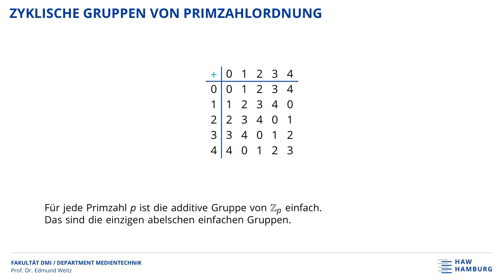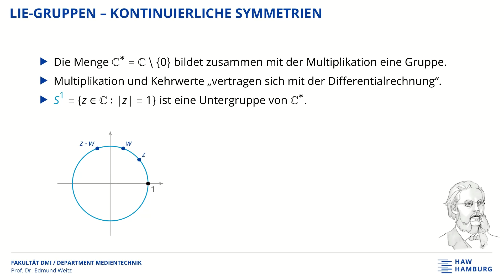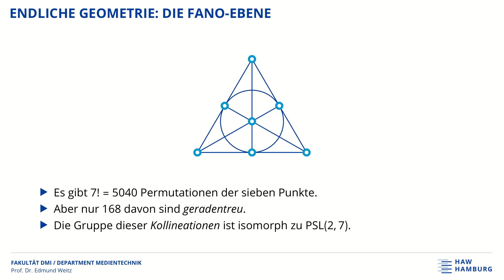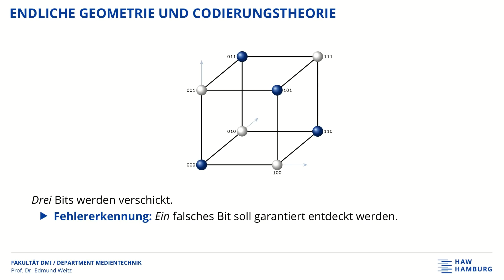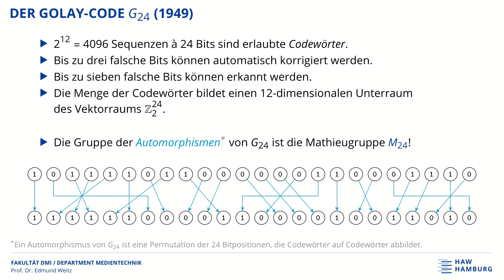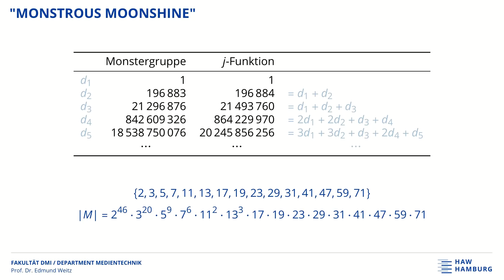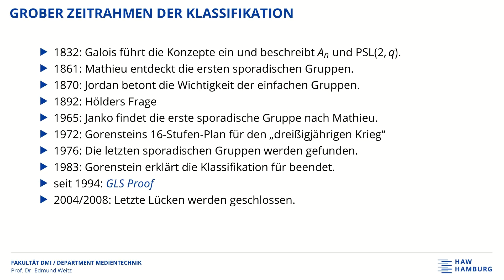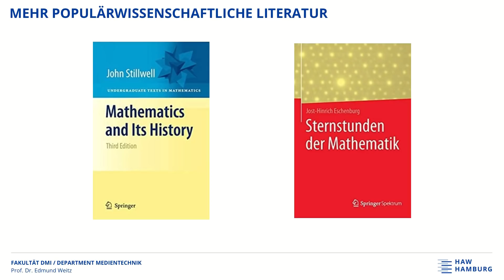Der längste Beweis aller Zeiten: Die Klassifikation der endlichen einfachen Gruppen (Teil 2 von 2)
Worum ging es in einem Beweis, der etwa 15000 gedruckte Seiten umfasst und zu dem über hundert Mathematiker über ein Jahrhundert lang Beiträge lieferten, bis er vollendet war?  Und welche Rolle spielte die "Monstergruppe", die weit mehr Elemente hat als die Erde Atome?  Im zweiten Teil betrachten wir zyklische und alternierende Gruppen sowie Gruppen vom Lie-Typ, um dann auf die rätselhaften "sporadischen" Gruppen einzugehen.  Aber auch endliche Geometrie und Codierungstheorie kommen vor.

00:00 "Einfache" einfache Gruppen
04:17 Gruppen vom Lie-Typ
10:15 Endliche Geometrie
11:46 Die Frage und das Problem
18:29 Golay-Codes
21:17 Alle sporadischen Gruppen
24:51 Die Monstergruppe
28:13 Die Klassifikation
34:44 Buchempfehlungen